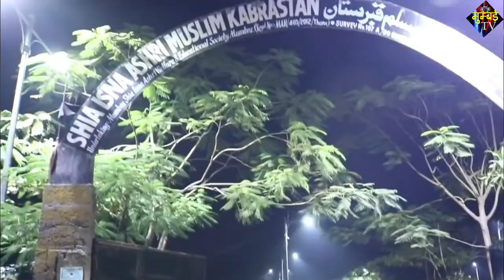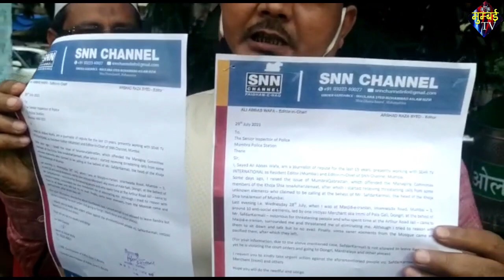मुंब्रा शिया कब्रस्तान का मुद्दा उठाने पर पत्रकार को मिली धमकी. | MUMBAI TV